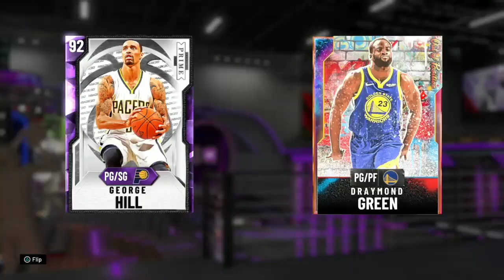INSANE NEW GEORGE HILL GAMEPLAY! He Is UNDER 1.5K! NBA 2K20 MYTEAM